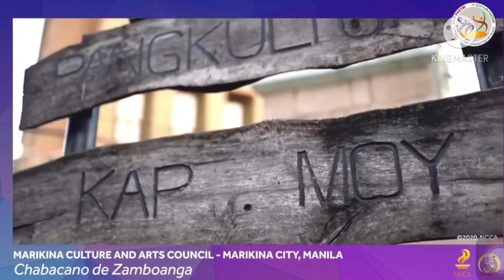Episode 3 Dance Exchange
indak faces dance company supports Ntional commision for culture in the arts